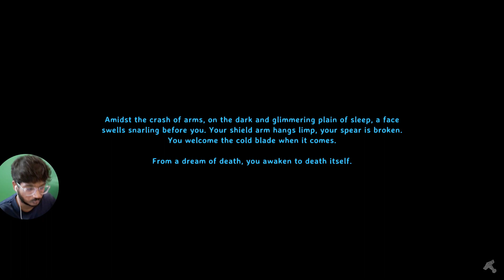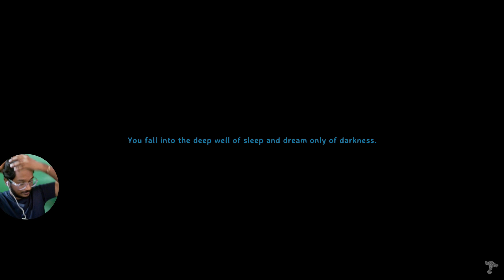Valheim Days 32 - 37: The House Build Fail Chronicles PART 2! (EP10)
Hi, I'm Waramaniac! 🎮 Welcome to my Valheim adventure! Today, we're diving into the mystical world of Valheim.

--- Credits --
All visuals and titles crafted by yours truly, Waramaniac.